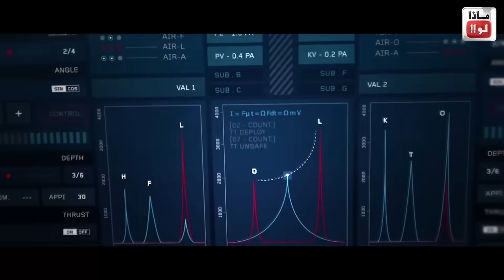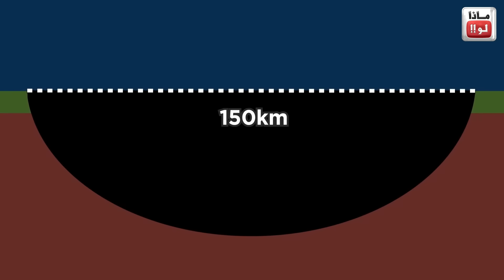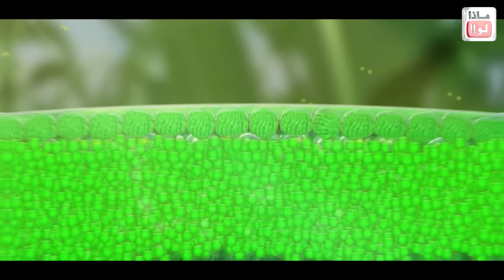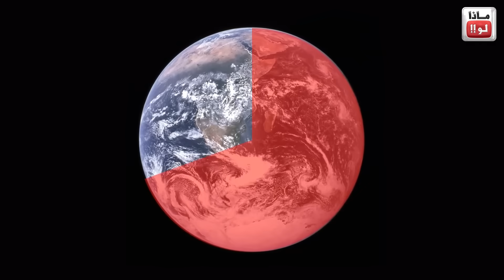ماذا لو اصطدم نيزك الديناصورات بالأرض مرة ثانية !!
ماذا لو اصطدم الكويكب المسؤول عن انقراض الديناصورات بالأرض ثانيةً؟
كان هذا هو الكويكب الذي ضرب الأرض منذ 66 مليون عام،  وقد مضى زمن طويل جدًا على ذلك بحيث يصعب العثور على آثاره، لكن سنتساءل اليوم ، ما الذي سيحدث إن ضرب مثل هذا الكويكب الأرض في نفس الموقع السابق اليوم؟ وهل سيقضي على الجميع ؟ تبعونا مع هذا الفيديو الممتع :)
صفحتنا على الفاسيبوك :
قناة جرعة
القناة الاحتياطية :
goo.gl/nrpQNh